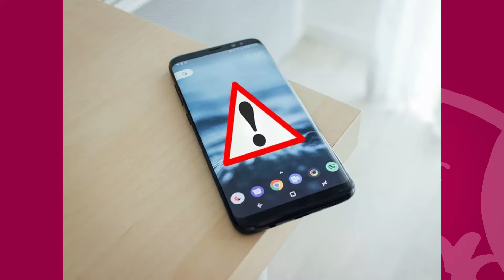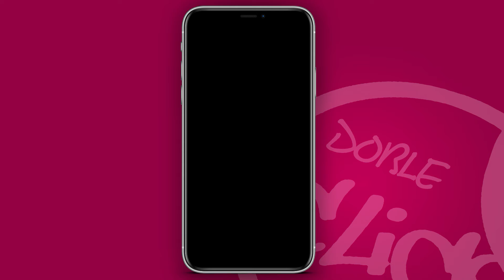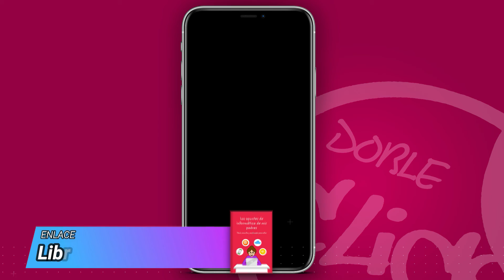📵 MI MOVIL NO ENCIENDE, NO CARGA, ¿QUÉ DEBO HACER? 4 METODOS PARA INTENTAR RESUCITARLO FÁCILMENTE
Hoy os traigo cuatro métodos para intentar resucitar tu teléfono en el caso de que dejase de encender de la noche a la mañana. Es importante decir que no sirven para solucionar problemas provocados por agentes externos (golpes, salpicaduras, quemaduras, altas temperaturas...) pero si que me ha servido en muchas ocasiones para terminar con la estática del móvil y que volviese a encender.

Espero que os sirva de ayuda y recordad que no es un método infalible, a muchos les servirá y a otros no, por lo que espero que no valoréis el vídeo en función de que os sirviese o no el método, ya que el tiempo que he invertido en crear este vídeos y el trabajo que supone hacerlo es lo que realmente se debería valorar.

💻 NUESTROS PRODUCTOS RECOMENDADOS: